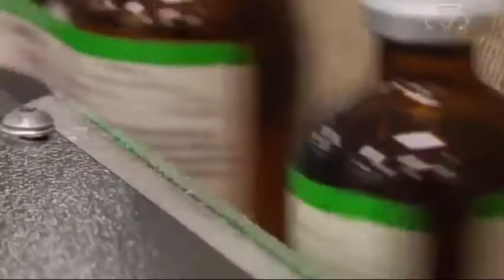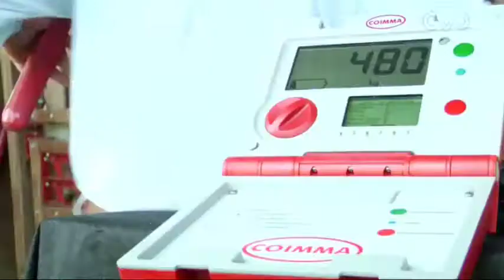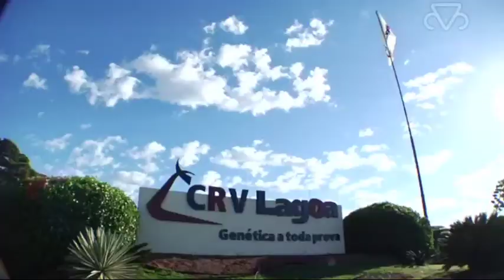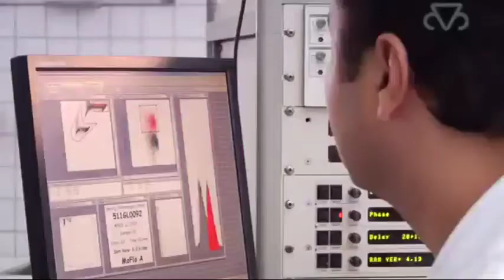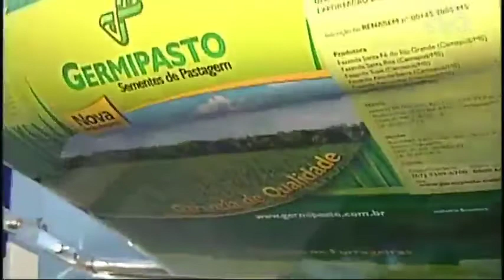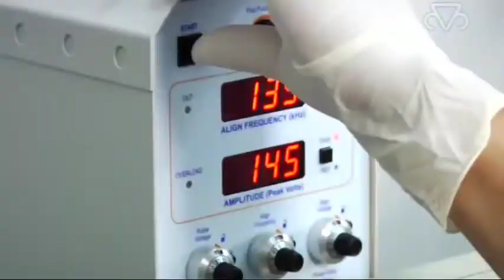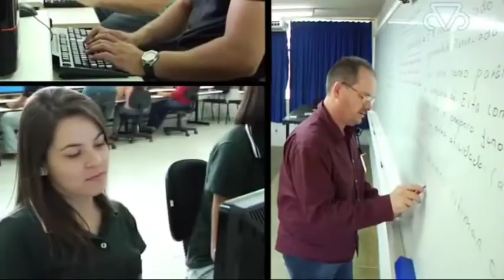Gir cow || gir cow farm || gir cow farm in gujarat gir cow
Gir cow || gir cow farm || gir cow farm in gujarat